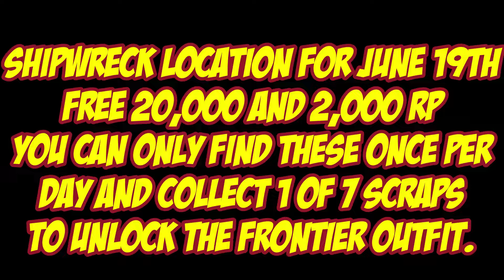Shipwreck Location For June 19th 2022 GTA 5 Online Los Santos Tuners DLC